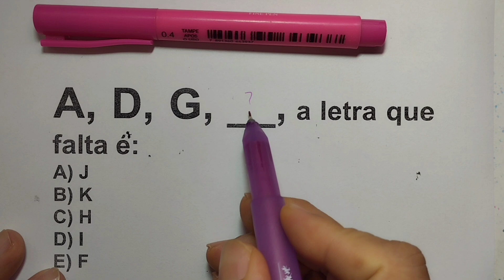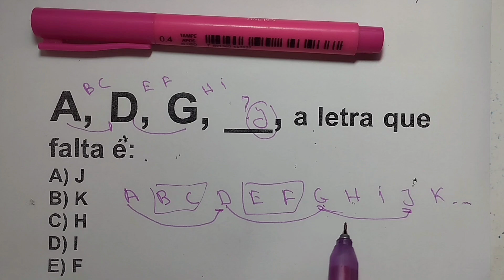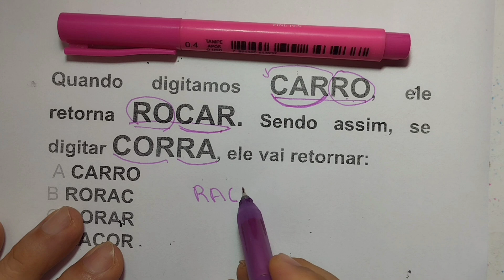Questões de Raciocínio Lógico